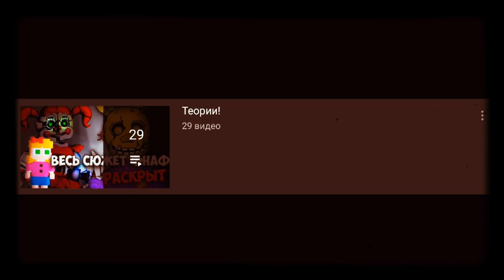Бенди двое, бенди и чернильная машина теория/юбилейная 30 теория (theory)